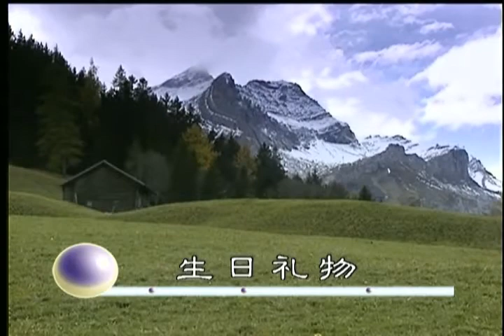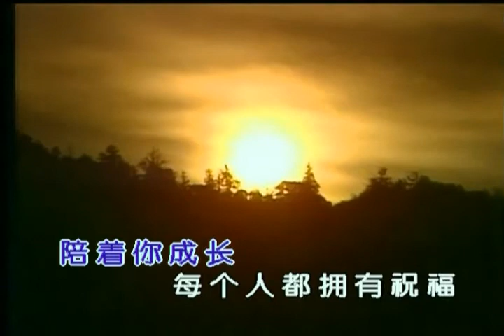林志颖-生日礼物 (Jimmy Lin-Sheng Ri Li Wu)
Lagu Mandarin Jimmy Lin - Sheng Ri Li Wu